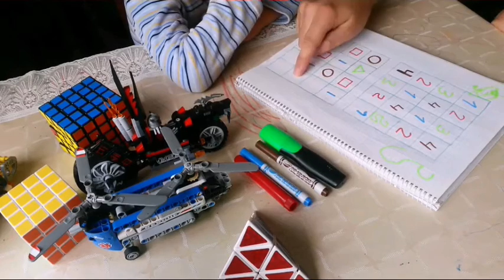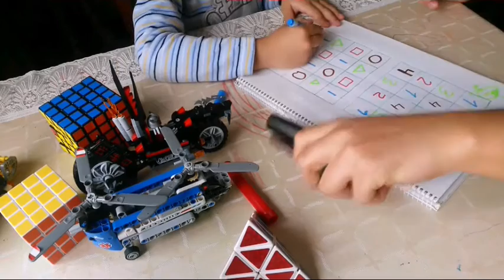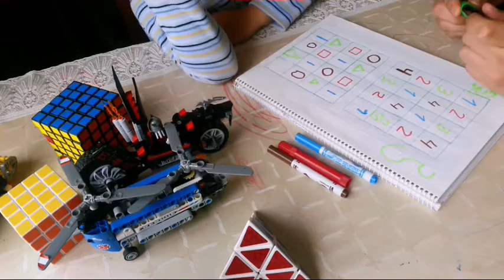Развивающие игры для детей судоку - Урок 6 - 1 Minute Story NS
Развивающие игры для детей судоку - Урок 6 - 1 Minute  Story NS - Серия обучающих уроков по судоку для детей как школьного так и дошкольного возраста, помогает в развитии логики и мышления.

Произведение «Развивающие игры для детей судоку - Урок 6 - 1 Minute Story NS» созданное автором по имени Nurlan Shantayev, публикуется на условиях лицензии Creative Commons «Attribution-NonCommercial-NoDerivatives» («Атрибуция — Некоммерческое использование — Без производных произведений») 4.0 Всемирная.